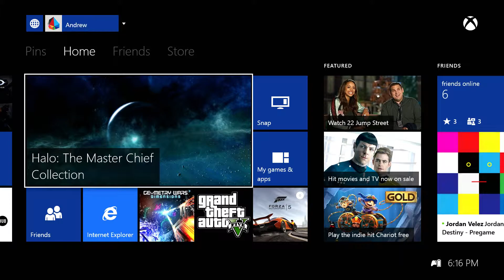Halo: MCC - I... what?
Over two weeks, a couple of content updates in and somehow it's gotten _worse_.

I am truly in awe of how something in this state got shipped.